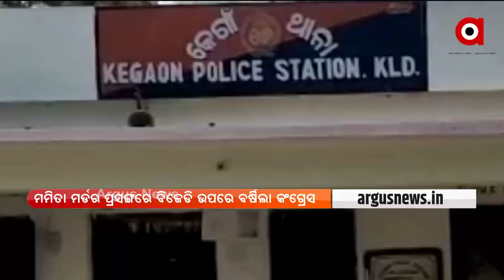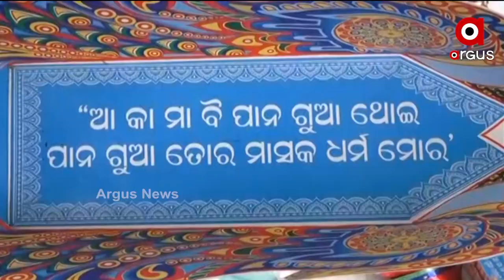BARABATI DHAULI EXPRESS@ 6PM | 17 NOV 2021 | ARGUS NEWS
+ ଓକାକ୍ CEOଙ୍କ ହ୍ବାଟ୍ସଆପ୍ ହ୍ୟାକ ଘଟଣାରେ ନାଇଜେରିଆ ଲିଙ୍କ୍

+ ନୟାପଲ୍ଲୀ ବ୍ରିଟ କଲୋନୀରେ ବୋମା ମାଡ

+ ରାଜ୍ୟ ସରକାରଙ୍କୁ ଦାବିପତ୍ର ଦେଇ ଧାରଣାରୁ ଓହରିଲେ କନିଷ୍ଠ ଶିକ୍ଷକସଂଘ

+ ରାଜଧାନୀର ପ୍ରିୟଦର୍ଶିନୀ ମାର୍କେଟର ଅବସ୍ଥା ବେହାଲ

+ ଡଙ୍ଗା ଭସାଣ ଉପରେ କଟକଣା ପରେ ଚିନ୍ତାରେ ଡଙ୍ଗା ବ୍ୟବସାୟୀ